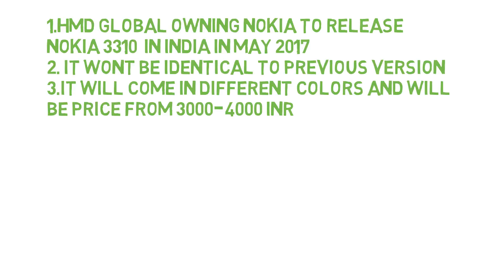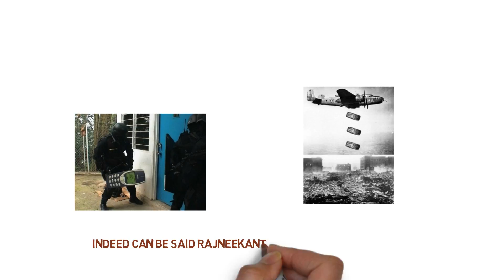Nokia 3310 returns.with a bang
most tough phone ever